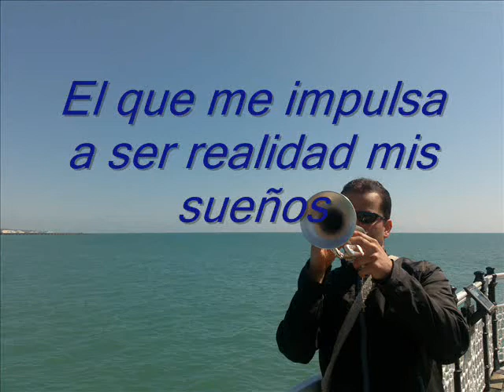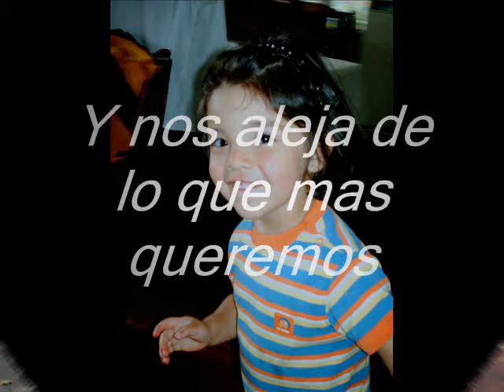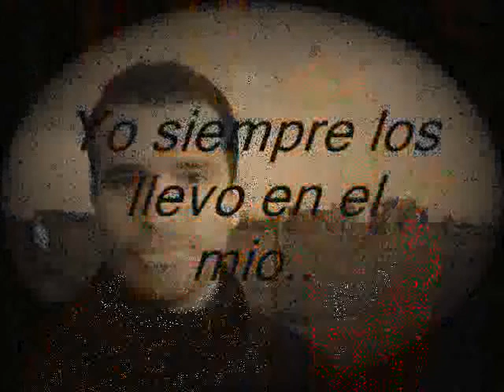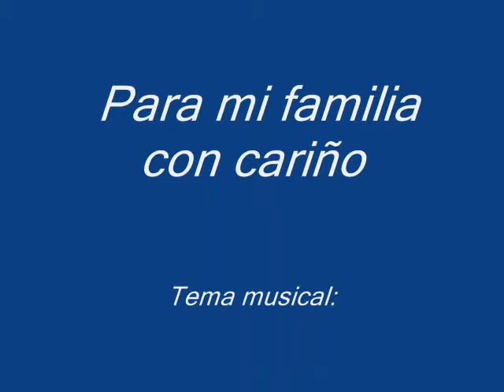Little girl Allen Vizzutti... A mi familia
Little girl Compositor Allen Vizzutti, interpretación Leonardo Pérez ,Grabacion Yamaha XENO 8335RGS